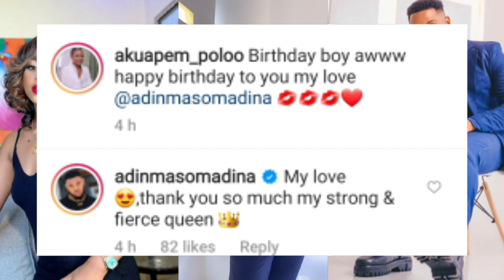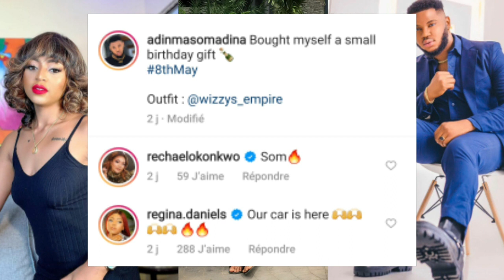LE MESSAGE DE REGINA DANIELS ET AUTRE A SON £X SOMADINA X DAVIDO....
hallo la famille josy news, mercid'ecouter, aujourd'hui nous parlon du message de REGINA DANIELS et autres a somadina le jour de son anniversaire